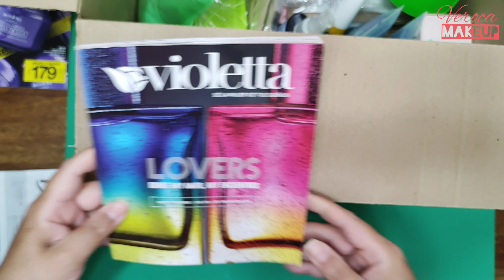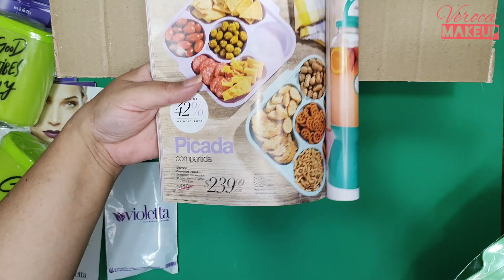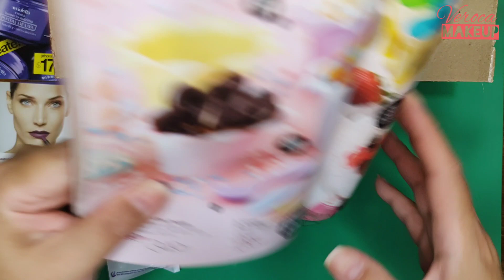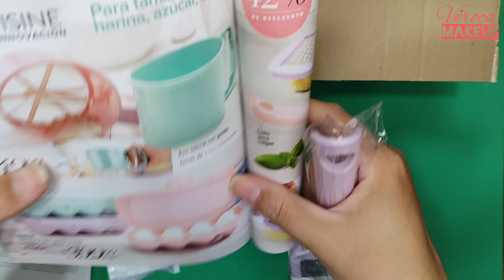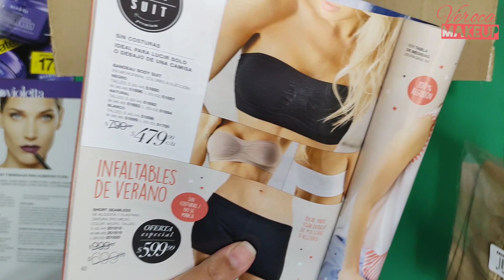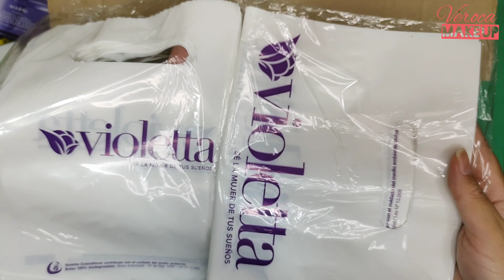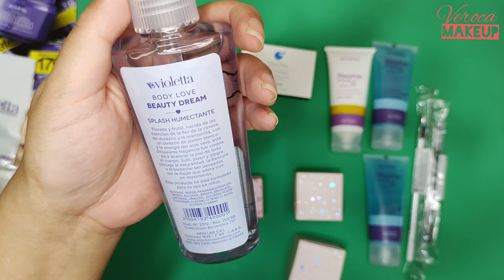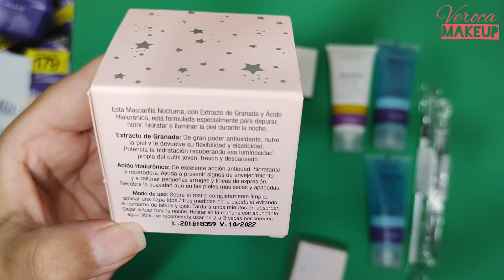UNBOXING VIOLETTA Campaña 2 2021 Argentina | VEROCA MAKEUP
🌎Hola como están chicas Beauty del 🌎
Hoy Lunes les traigo en la sección Unboxing : Unboxing Violetta Campaña 2 2021.

📌 Si queres ser revendedora contactame para que te asesore.

Técnicas de ventasenredes